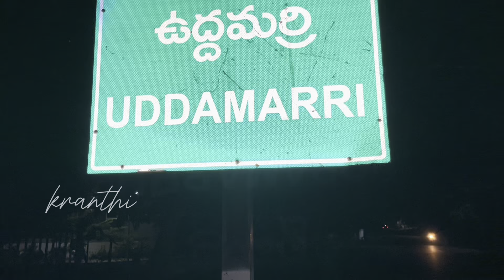PADHAYATRA 2 YADAGIRIGITTA | PART-1